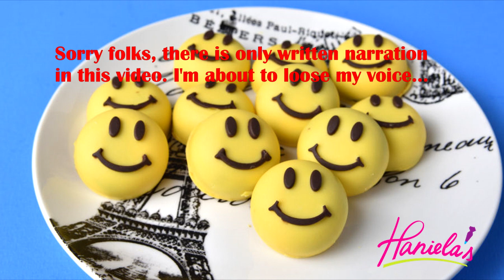EMOJI S'MORES TRUFFLES, HANIELA'S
I made Emoji S'mores Truffles. In this video I show you how to make delicious and fun Emoji S'mores Truffles.

OTHER TUTORIALS FEATURED IN THIS VIDEO

S'mores Truffles
1 package graham crackers, crushed
1/2cup milk chocolate
1/2 cup dark chocolate
2/3 cup heavy cream
1 to 2 cups micro marshmallows or chopped mini marshmallows

Yellow Chocolate Candy Melts
Dark Chocolate Candy Melts

EMOJI ICE CUBE SILICONE MOLD

DISPOSABLE PIPING BAGS
DISPOSABLE PIPING BAGS -extra large
BAKING SHEETS my favorite brand to use
PARCHMENT PAPER - I love this one, it doesn't curl up
AMERICOLOR EDIBLE MARKERS
SUPER FINE TIP EDIBLE MARKER by Rainbow Dust
EDIBLE MARKERS by FooDoodlers
EDIBLE MARKERS by FooDoodlers - fine tip
AIRBRUSH - I use this one in my videos
AIRBRUSH COLORS
METALLIC AIRBRUSH COLORS
AMERICOLOR ELECTRIC FOOD COLORINGS
AMERICOLORS FOOD COLORINGS
STAINLESS STEEL NEEDLE TOOL